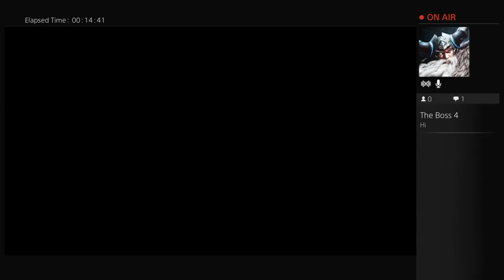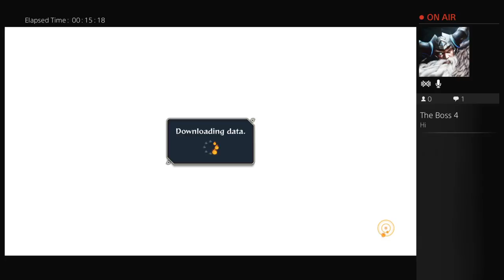Jermaine Brown`s Team 7 vs uchiha